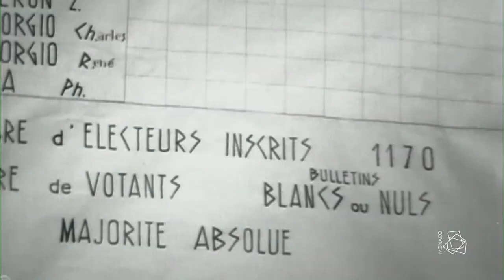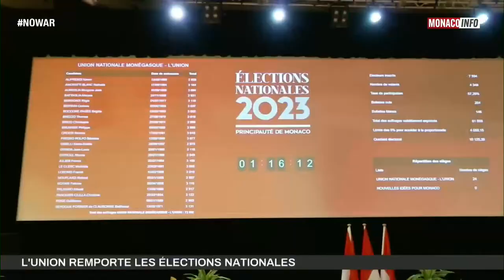Séance Publique d'installation - Mandature 2023 - 2028